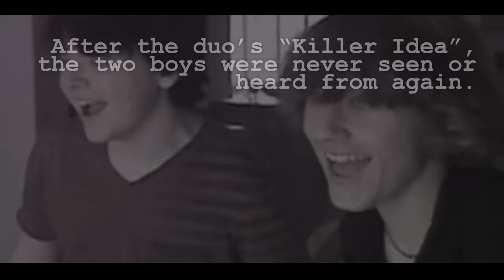Killer Idea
A cautionary tale of when a writing group tries to push the limits of movie making. Beware, not for the weak of heart.